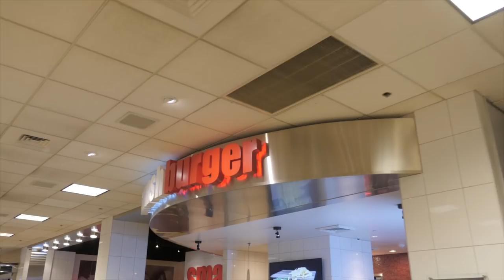Shopping In New York | Day One